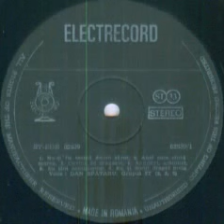Dan Spataru and 3T Vocal Group-Cuvant de dragoste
Lyrics by Eugen Rotaru
Cornel Meraru Orchestra